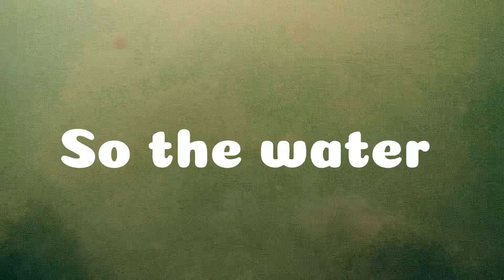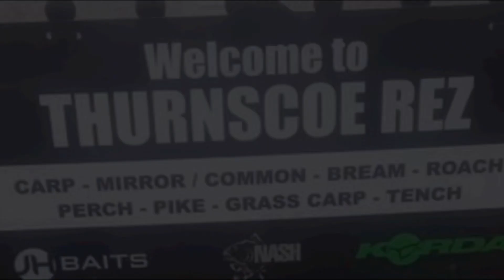THURNSCOE RESERVOIR. The underwater world..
In this video I go to Thurnscoe Reservoir and use my float camera to see what,s in the underwater world.. We see on camera roach,bream and a pike all feeding . i'm hoping to be getting alot more footage up there when the weather changes as the footage will get better and better as the weather changes. PLease check out this venue as it had loads of work done to it and its a great place to fish..There really friendly people that run it and maybe I will see you on the bank up there.. Massive thank you all for all your support and the channel Is growing all the time.. THERE WILL BE ANOTHER FREE PRIZE DRAW IN MARCH SO STAY TUNED FOR THAT..Congratulations to our last winner that prize is being sent this week.. Like we keep saying its all FREE... till next time stay safe keep smiling and tight lines.

THE LINK TO HOW I MADE IT IS

 • (must watch)..HOW TO BUILD A UNDERWAT...

THE LINK TO SOME OF OUR OTHER UNDERWATER FOOTGE IS

 • I threw My Gopro in the river idle Re...

WHY NOT TRY TO BUILD YOUR OWN UNDERWATER FLOAT CAMERA THE LINK HOW TO IS HERE

 • Fishing with the cheapest UNDERWATER ...

RIVER DEARN FISHING FORUM

 / 88610.  .

LURE FISHING GROUP ON FACE BOOK LINK

 / 15813.  .

NEW BEGININGS FISHING

 / 30549.  .

PRO FISHING UK

 / 30408.  .

UK STREET FISHING

 / 30086.  .

SEA FISHING youtube)videos keep our beaches clean pick it up and bin it

 / 81639.  .

FISHING FOR ALL

 / 34831.  .

WILD FISHING PORTUGAL

 / 60223.  .